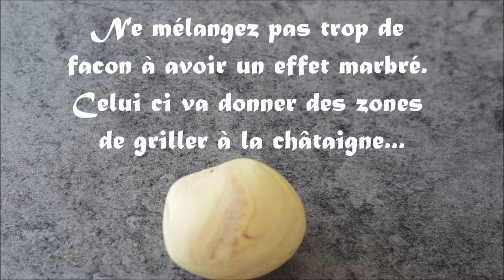Grilled chestnuts/ Châtaignes grillées en pâte Fimo ( Stop-Motion)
Pour ce début d'automne,  nous vous proposons un tutoriel sur les châtaignes grillées en pâte Fimo .Cette création est assez simple à réaliser, et vous pouvez la modifier selon vos goûts.

For this beginning of autumn, we propose a tutorial to you on chestnuts roasted in Fimo paste. This creation is rather simple to realize, and you can modify it according to your tastes